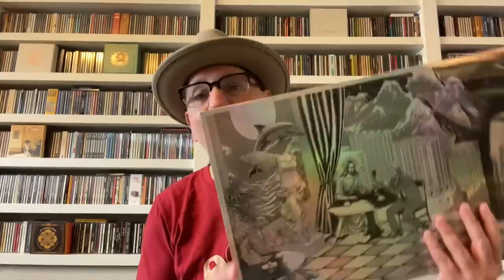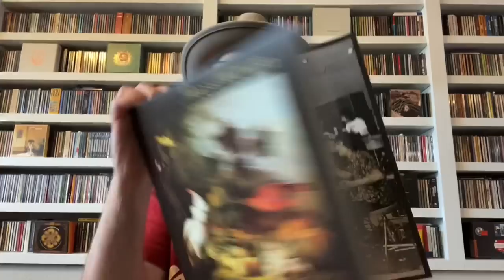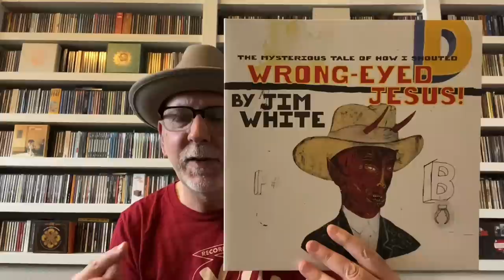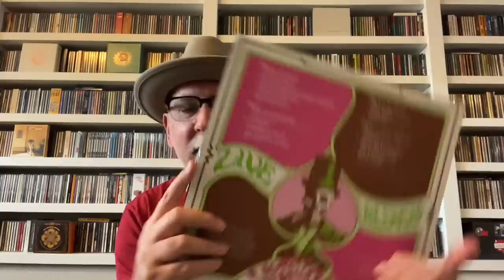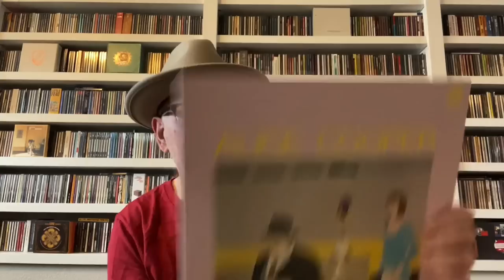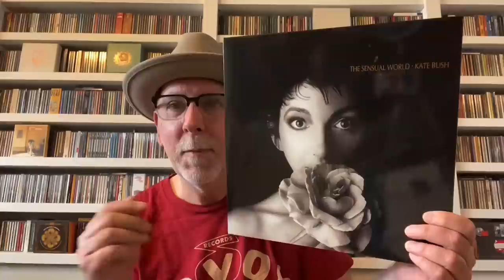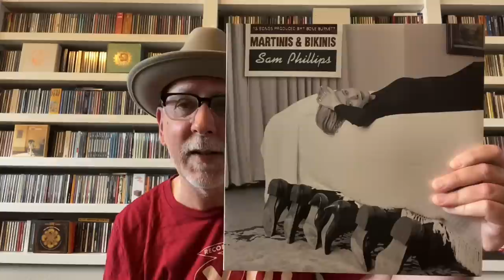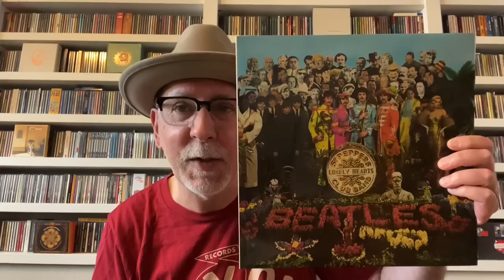25 Beautiful Album Covers